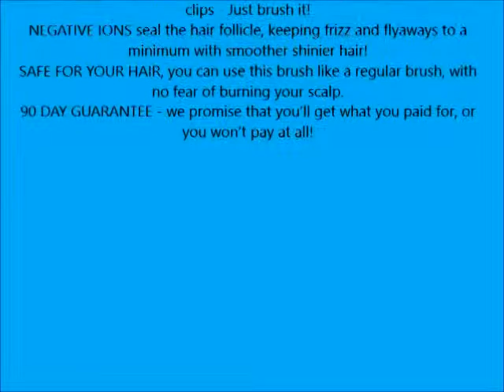Hair Straightener Brush Ceramic Iron Straightening, Silky Straight Hair Detangling Anion Hair Care